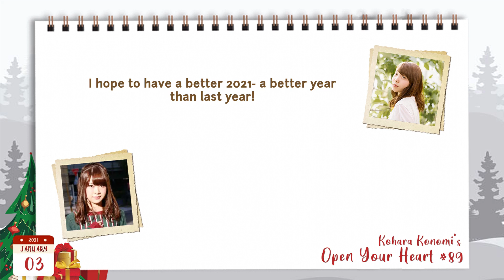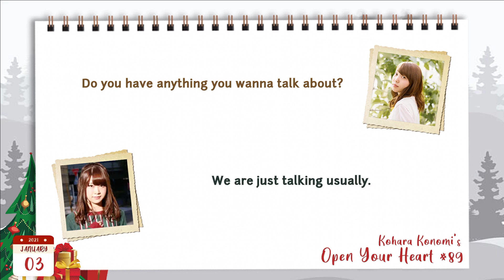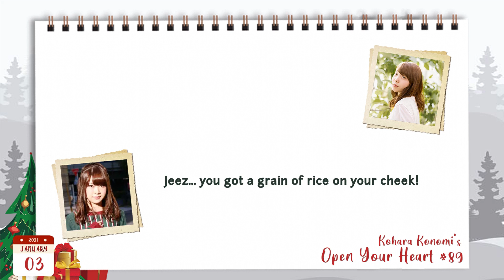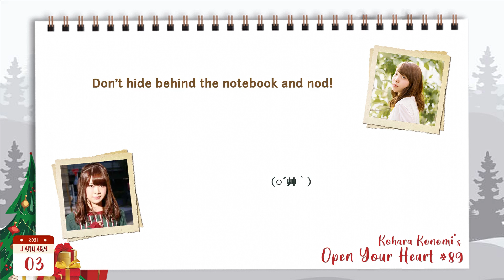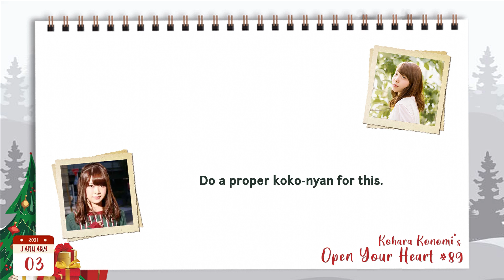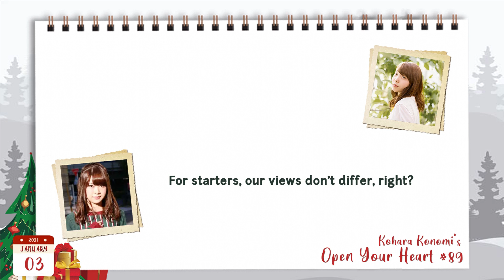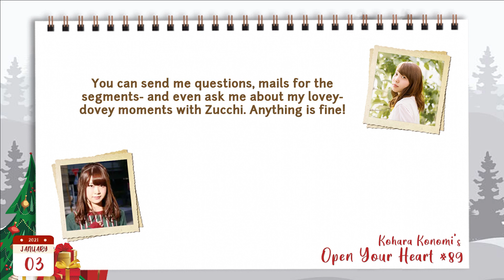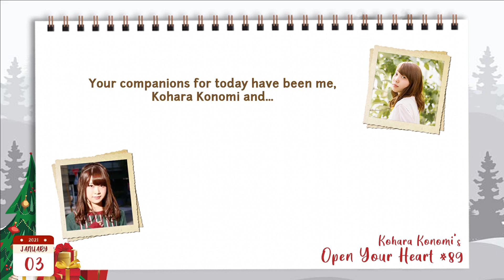[KokoRadi #89] Kohara Konomi's Open Your Heart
Time stamps:
0:00​ Start
1:53 Short Question of the Week
5:02 Kokoradi Karuta Lines Rally~!
17:36 Mail Segment
28:26 Line of the Week

This might be one of the best kokoradi episode ever. Was smiling throughout the entire episode!
I'm looking forward to the bloodshed on Yuzuraji 2 weeks later!

It makes for a good present for your friends too!

Episode airing date: 3 January 2021
Repeat broadcast is on every Tuesday (7am - 7.30am), Saturday (11.30 am - 12 pm) JST.

If you wanna send a postcard, send them to:
〒105-8002